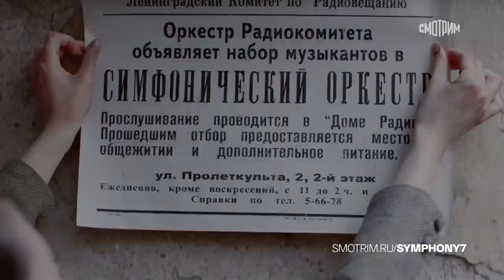Седьмая симфония (сериал 2021) – 1-8 серии фильм на Россия 1 – трейлер